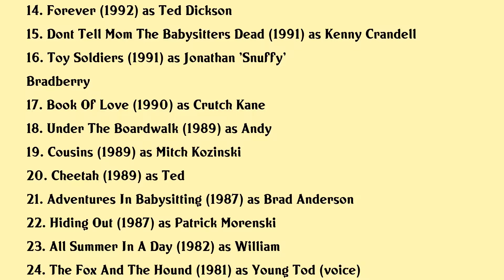Keith Coogan Movies list Keith Coogan| Filmography of Keith Coogan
Keith Coogan Full Movies List Filmography of Keith Coogan

Latest movies of Keith Coogan are:

1. Dead Of Nowhere 3d
2. My Truth The Rape Of 2 Coreys
3. Jay And Silent Bob Reboot
4. A Tale Of Two Coreys
5. Off The Record
6. Soulkeeper
7. Python
8. The Godson
9. Ivory Tower
10. Peacock Blues
11. The Power Within
12. Life 101
13. The Great Ogrady
14. Forever
15. Dont Tell Mom The Babysitters Dead
16. Toy Soldiers
17. Book Of Love
18. Under The Boardwalk
19. Cousins
20. Cheetah

Complete list of movies acted by Keith Coogan are in this video.

Please Comment down your favorite movie of Keith Coogan